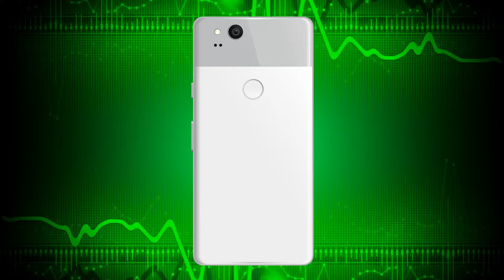"Understanding How God Works!" Video-Eyes the Moment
Picture God as a Satellite! And The Holy Spirit as Wi-Fi! And Jesus Christ as a Mobile Phone!